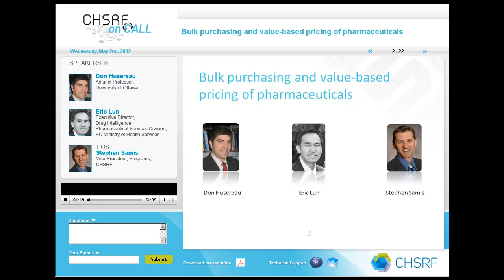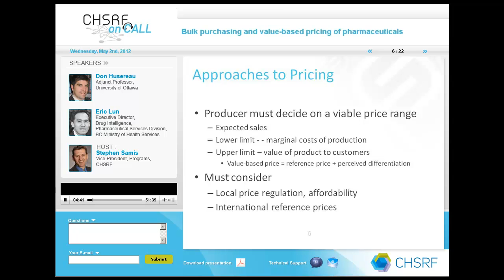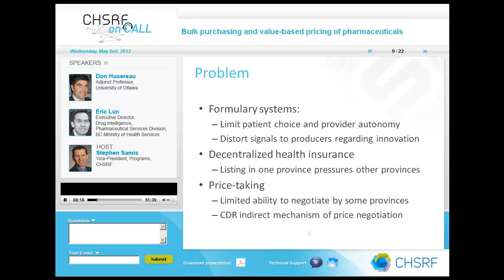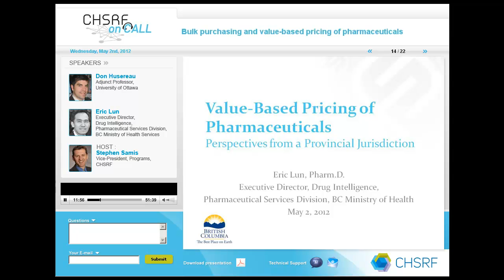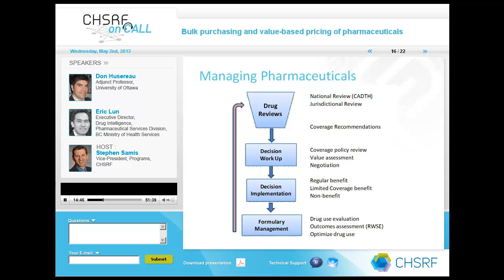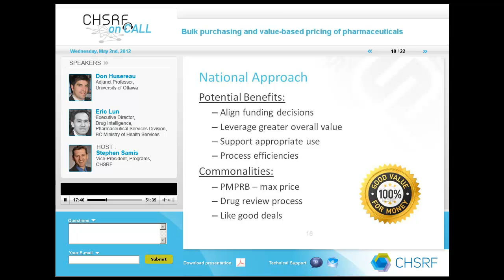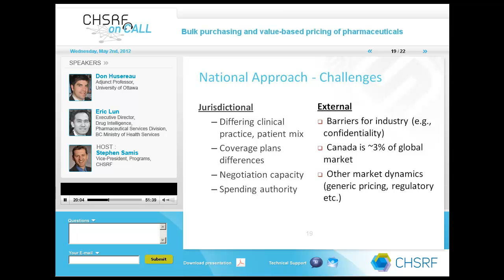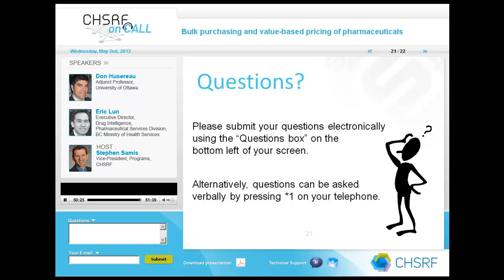CHSRF on Call: Bulk purchasing and value-based pricing of pharmaceuticals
Bulk-purchasing is an effective way to reduce spending on pharmaceuticals across Canada. HTA is a tool that helps determine the value of the drugs and price them accordingly. Working with both of these concepts could yield numerous benefits to our system. Can these two approaches be linked to reduce spending and increase accessibility to important treatments?